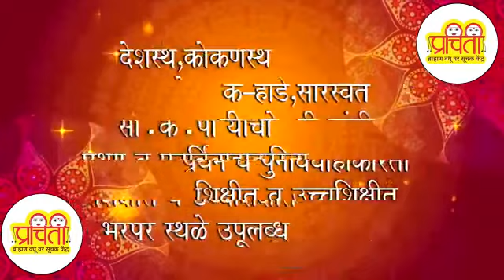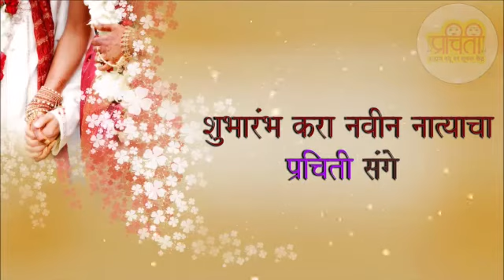Marriage beurrow | Brahman vadhuvar kendra | Pune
Plz call on given numbers in the video..

We are Malhar films & entertainments